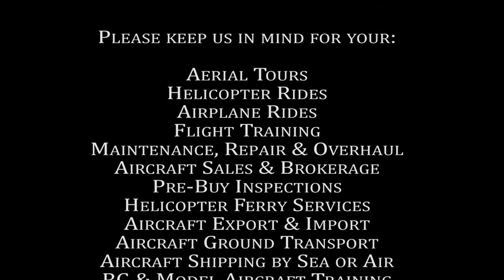Cecilia Saavedra De Resende Discovery Airplane flight lesson at ROTOR F/X on August 14 , 2015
Discovery Airplane flight lesson at ROTOR F/X on August 14 , 2015 with student Cecilia Saavedra De Resende